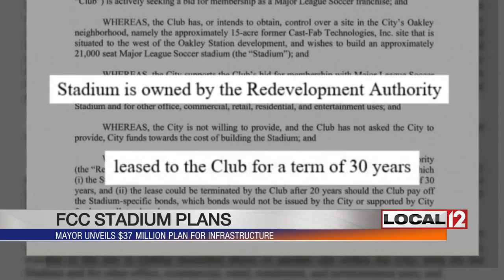Mayor Cranley proposes financial support to FC Cincinnati stadium development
CINCINNATI (WKRC) - Cincinnati Mayor John Cranley announced his financial proposal to support the infrastructure around a new stadium for FC Cincinnati in the Oakley neighborhood.

Cranley stressed that no public money would go into the stadium itself and that the city has done other development deals which are similar in principle.

He says he would like to offer $9.75 million from existing TIF resources in Oakley and an additional $7.38 million from the previous sale of the Blue Ash Airport.

In addition, Cranley would like to use a portion of the city and county's hotel/motel tax pool of money to support this development. The Mayor says that would come out to approximately $1.5 million annually for 30 years. The plan would still rely on the $15 million support the county has considered for the stadium's site. That all adds up to about $52 million of current public money, which is short of the $75 million that FC Cincinnati says it will need.

Cranley says this proposed development would bring thousands of jobs to the area and continue the city's renaissance. The Mayor added that the city would support any other private investor willing to build in the city, so why not FC Cincinnati?

He says he would like for city council to vote the week after Thanksgiving.

Councilmeman Chris Seelbach has opposed using city money to support the FC Cincinnati development. In response to Cranley's announcement, Seelbach suggested that the city should get partial ownership of the team in exchange for its financial support.

C Cincinnati President and General Manager Jeff Berding has said the club will pay 100% for its own stadium, but still needs the $75 million in public money for infrastructure support.

The Hamilton County Commissioners have said they want the team to make Paul Brown Stadium work as a primary option and would support Oakley as a secondary option with $15 million only if PBS does not work.

The MLS will announce its next two expansion teams on December 14. Cincinnati is one of three city's thought to be considered for those two expansion franchises.